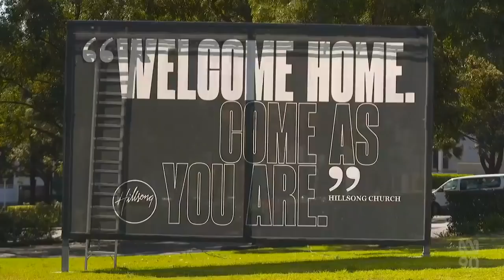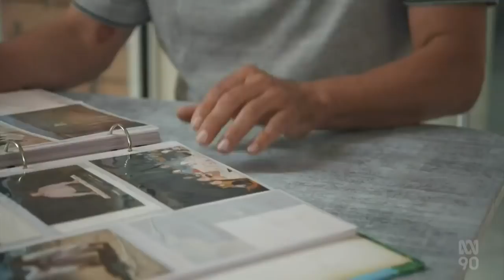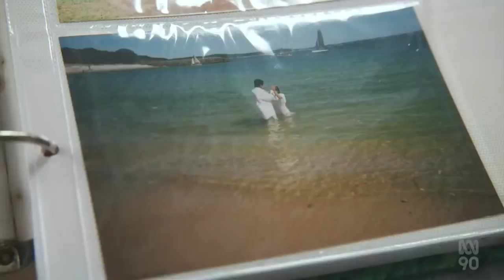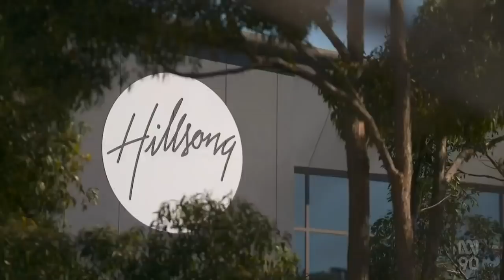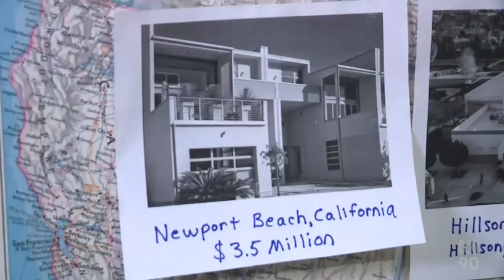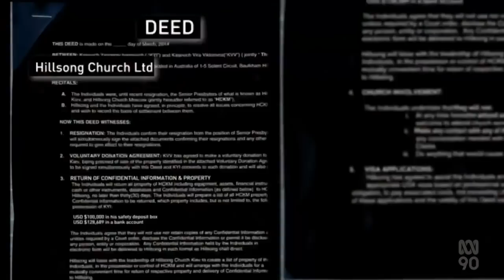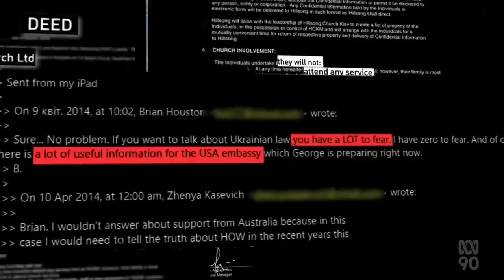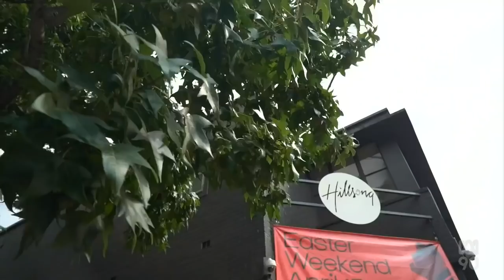The Hillsong Property Empire Brian Houston & George Aghajanian built | 7:30 Report | 6th April 2022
This story that aired on the Australian news program '7:30 Report' is something that the team at  'Hillsong Accountability' have been working on for years, back to 2015 before even Hillsong Accountability was a thing.
Some of us started to watch the pattern appear. A takeover here, and takeover there, and here and there.
Then we started to hear people talk...from many locations.
From about 2017 another pattern started to emerge. Church annual reports started changing and less and less information was available.
Then a USA arm of Hillsong became apparent.
Finally in 2018 Hillsong declared separation from the Australian Christian Churches and that their "headquarters" is now in the USA.
So we kept records. In the last few years interest in this story grew.
So before someone tries to call this a political hit job, go get them to talk with the dozens of people who over the years have had their churches taken away from them.
Hillsong...championing the local church? No